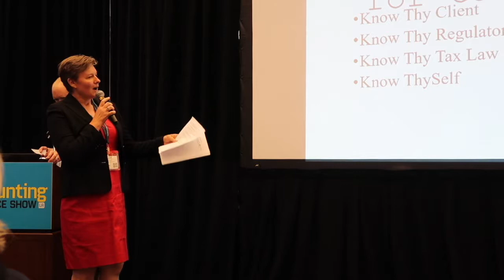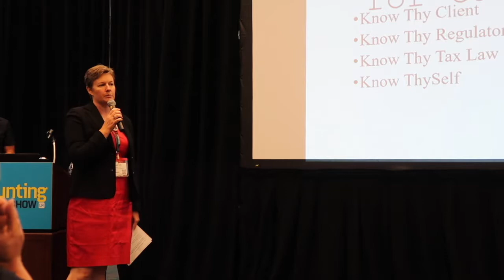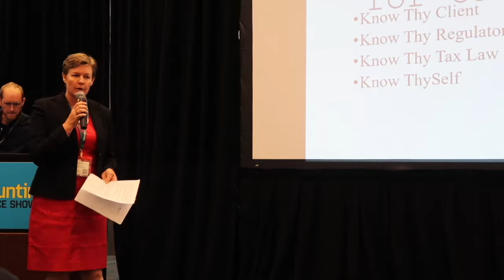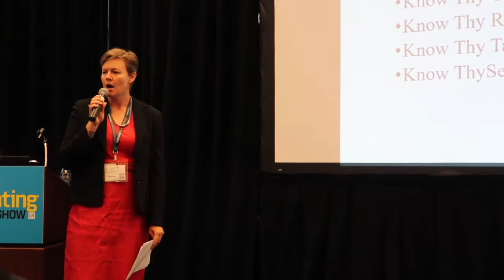Four Knows of Cannabis- Complete Talk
The Moxy Accountant Katye Maxson-Landis talks about some of the essentials of working as a finance professional in the burgeoning, and ever changing Cannabis Industry.
Presentation given at the Los Angeles Accounting and Finance Conference July 2018